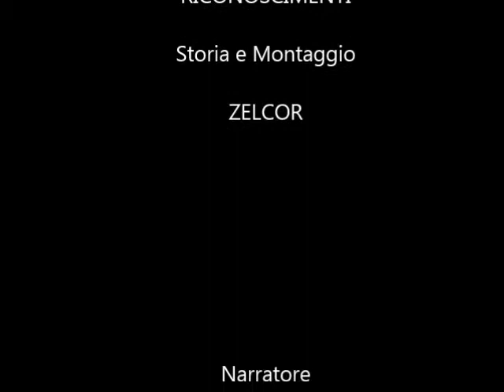Krampus - i demoni natalizi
Storia - Zelcor

Voce Narrante - Fabio Gattino

Montaggio - Zelcor

Musica - Krampus main theme